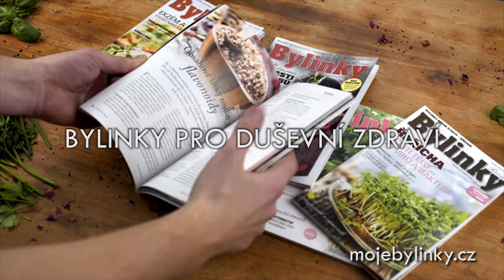Bylinky revue, nejvíce čtený bylinkový měsíčník na českém trhu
Stáhněte si DÁRKOVÝ CERTIFIKÁT v pdf a věnujte předplatné jako dárek.

Začtěte se do časopisu Bylinky revue, který vám otevře dveře do světa voňavých a léčivých rostlinek.

S časopisem se naučíte používat bylinky, které denně provoní vaši kuchyň, posílí vaši imunitu, zlepší trávení a zatočí s různými neduhy.

V časopise Bylinky revue se dozvíte, jak vařit vynikající domácí čaje a zdravé sirupy, vyrábět kosmetiku a mnoho dalších užitečných rad. Na přípravě jednotlivých čísel se podílí řada odborníků z různých oborů.